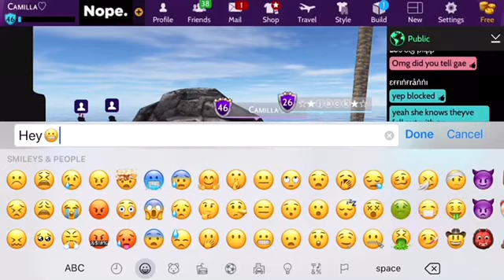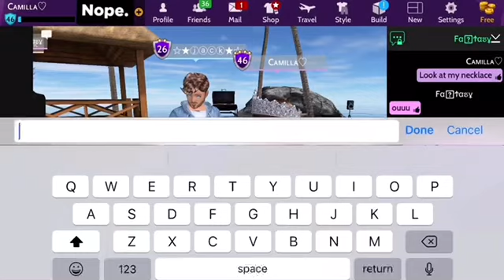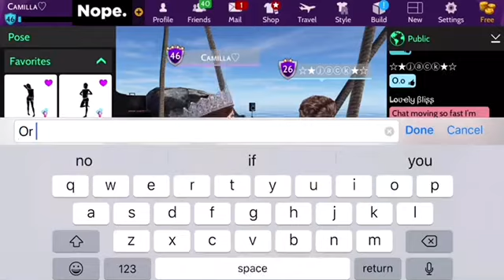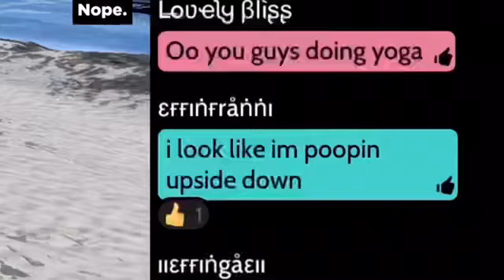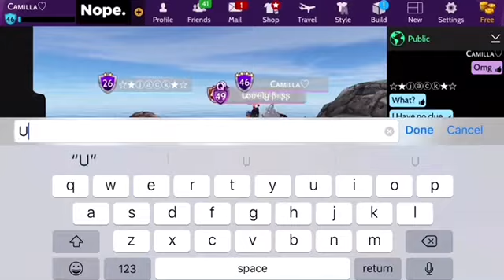Wearing A Necklace With My Crush’s Initials To See If He Notices! (Avakin Life)